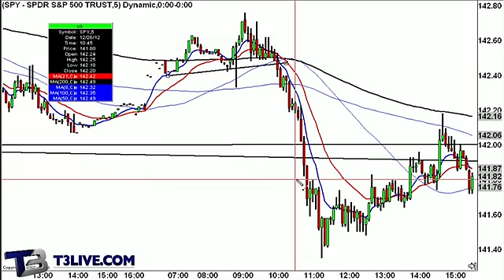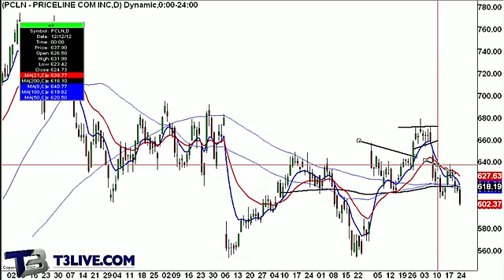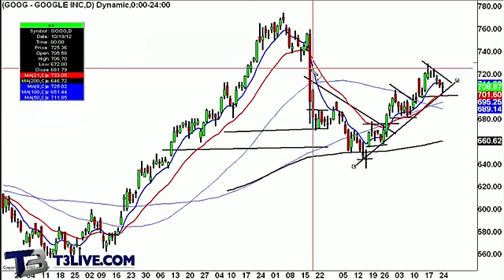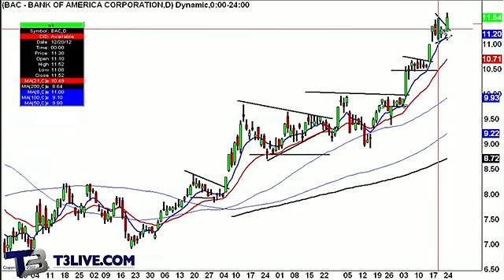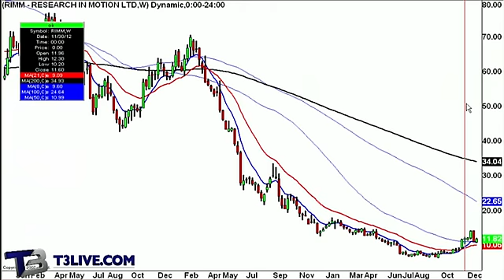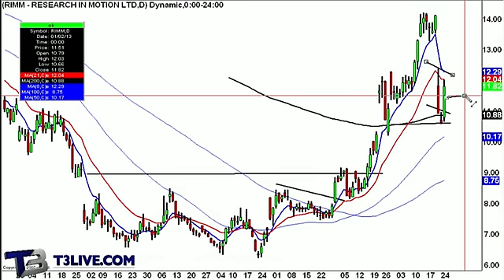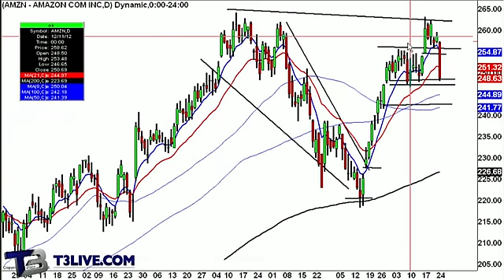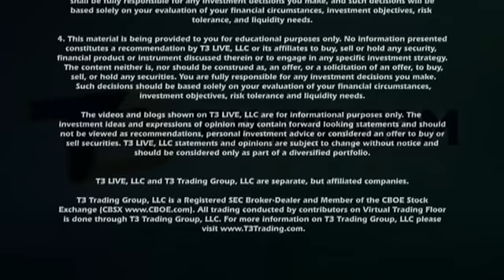Momentum Leaders Lose Momentum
Scott Redler, the Chief Strategist for T3Live.com, recaps today's unimpressive market action and looks at some prominent stocks that are losing their luster, including Apple (NASDAQ:AAPL), SPDR Gold Trust (NYSE:GLD), and Google (NASDAQ:GOOG).